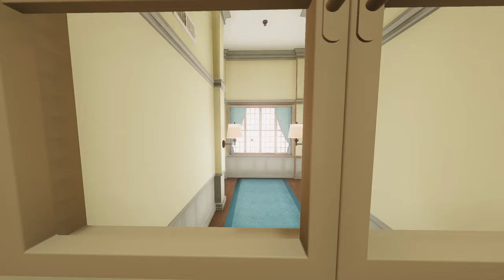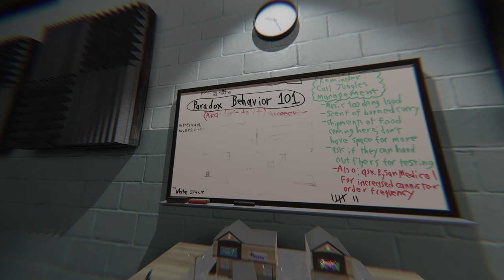[🇫🇷] SUPERLIMINAL - #3 | JE PÈTE MON CRÂNE !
❎ XBOX GAME PASS ULTIMATE A 5€ SUR ENEBA (pensez à désactiver la facturation périodique sur votre compte XBOX/Microsoft, puis reprendre le mois d'abonnement le mois suivant sur Eneba si vous souhaitez continuer)